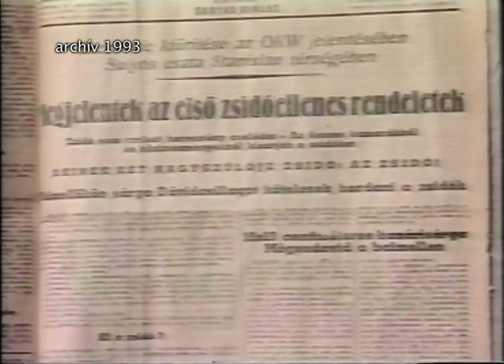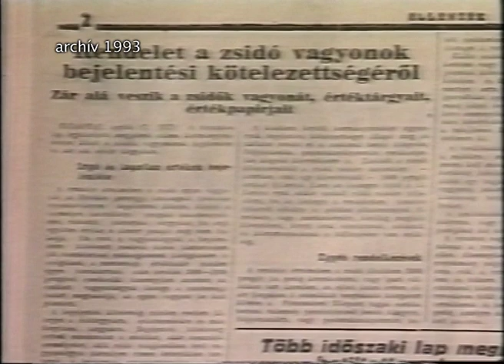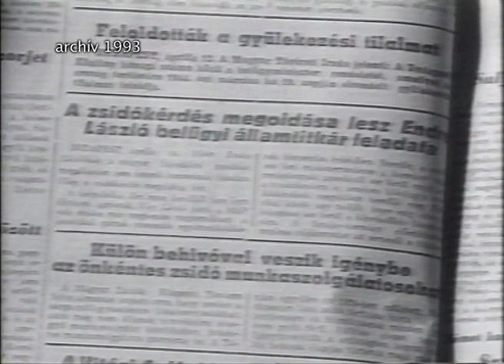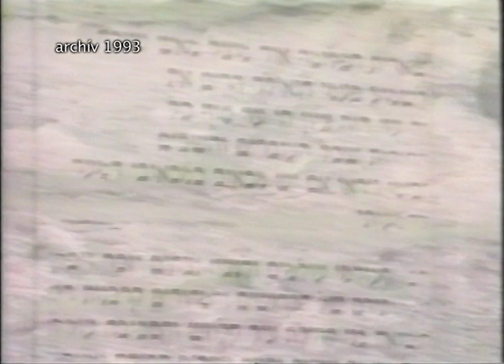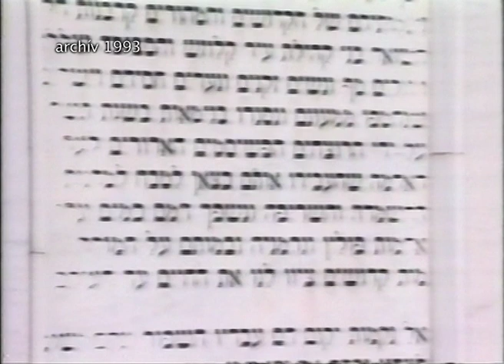EMLÉKEK a KOLOZSVÁRI ZSIDÓK GETTÓSÍTÁSÁRÓL, 1944 MÁJUSÁBAN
Rosenfeld Éva és Markovits Katalin, két holokauszt túlélő, idézi fel a gettóba zárás megrendítő élményét. A felvétel 1993-ban történt.  Pár év múlva mindkettőjük elhunyt, de az emlékeik még fontosabbak ma, amikor a túlélők sora gyérül, és holokauszt-tagadók száma egyre gyarapodik